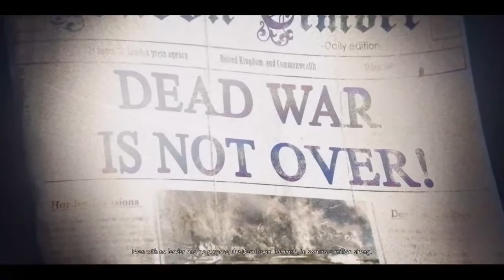Two Brothers vs the zombie's apocalypse | Zombie Army 4: Dead War (Chapter 1)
Hello everyone my name is Cippee and welcome to a new series and I'm not alone I am with my little brother and we are going to play Zombie Army 4: Dead war so I hope you guys and girls enjoy this new series if you guys are new in this channel make sure to subscribe and like this video and comment if you want but I would appreciate if you do and whoever does it thank you and now enjoy the video :)